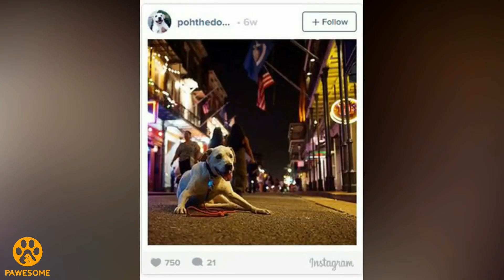Hiker Discovers Something Astonishing 100 Feet Below The Arizonian Slot Canyon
People often say that life is an adventure and we should live like one. Everybody around us and people all around the globe are living their own adventures and there are few stories that make their story worth sharing. Here is one of the stories that made the news and believe us when we say it, this story is on another level. It’s adventurous and inspiring at the same time. This guy here wouldn’t have imagined that his life’s journey would take this turn which will change his life forever. Just like tales where a guy wanders around in a forest and finds something amazing for which he was destined for, the same happened with this guy. Though he was not wandering in the forest, he was there in the mountains only to find this unbelievable thing for which he was destined. Let’s explore his adventure and be ready to get amazed.